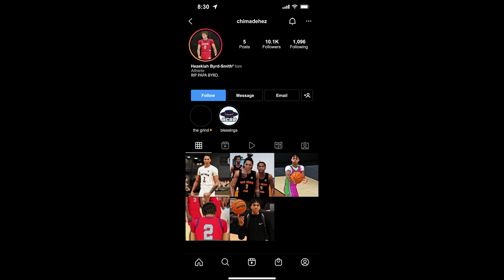Hezekiah Byrd-Smith PULLS UP and EMBARRASSES D'Vontay Friga at Venice Beach! | NBA 2K22 MyCAREER #7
Hezekiah Byrd-Smith pops out to Venice Beach and goes head to head with basketball YouTube sensation D'Vontay Friga and Cash Nasty!

Favorite 2K YTers:
Favorite 2K YTers: